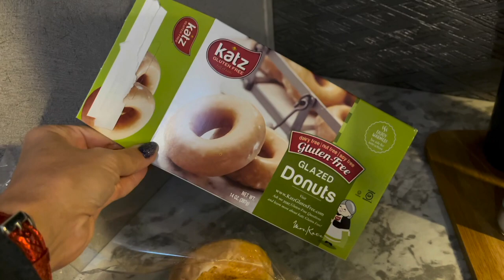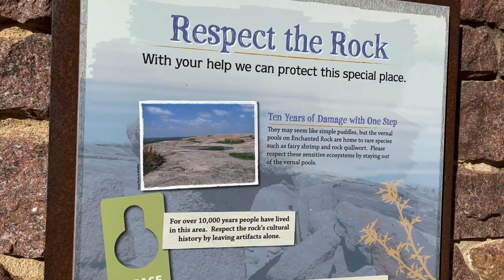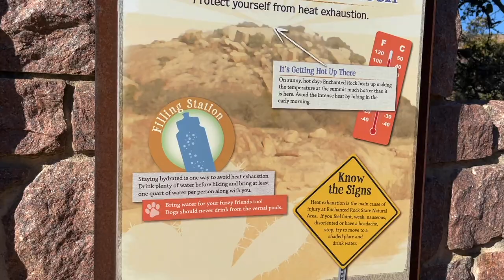Enchanted Rock - FINALLY! | Heading Home | RV VLOGMAS Dec 14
WOW! Enchanted Rock is AMAZING!  1823 feet at the summit and worth the exhausting trek up! The views are amazing! After we FINALLY get to stand on the rock we will head back to the camper and pack it up the head home. More camping ahead!  So many of you have suggested some terrific places for us to explore!

Everything shown or talked about in the video

Rain coat size small
Puffer Jacket size small
Jacket I am wearing - From Costco this year ( 2020 )

Make up

Kohl Liner ( similar to Amber moon)
Eyes To Mesmerize
Shadow Stick
Lipstick ( sexy lips)
Magic Cream
Wander Beauty Blush/bronzer ( bellini)
Under eye setting powder
Set of my By Terry Fav's

Mattress We LOVE it!

COLOR STREET ( join the group and pick up some beautiful sets!  I LOVE them! - No nail damage unlike so many I've tried!)

Music featured is via a paid subscription to Epidemic Sounds!